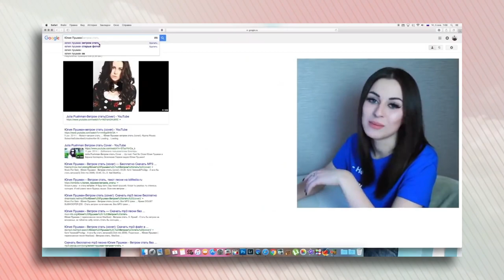БЫЛО или НЕ БЫЛО с Юлей Пушман😱 ЛИЧНЫЕ ТЕМЫ И ПРОВОКАЦИЯ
ЗАЧЕМ МЫ РАССКАЗАЛИ ВАМ ОБ ЭТОМ?